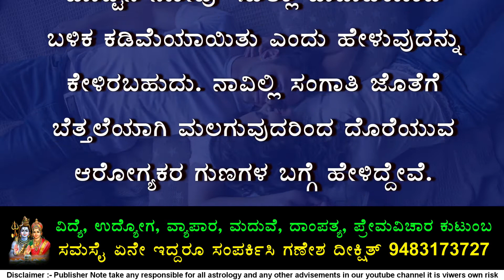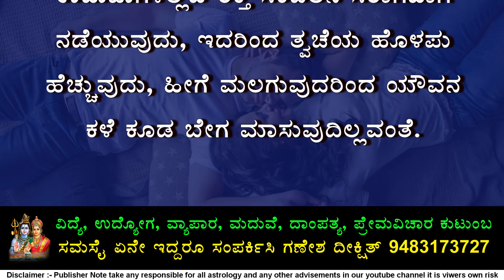ಈ ರೀತಿ ಮಲಗಿದರೆ ತುಂಬಾ ಲಾಭಗಳಿವೆ | Kannada Lifestyle Videos